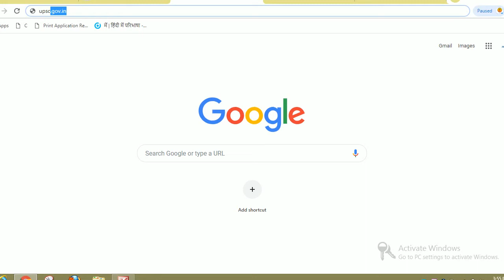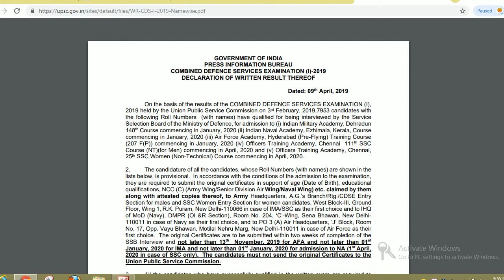upsc cds result 2019, upsc cds result name wise list 2019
Hello friends

On the basis of the results of the COMBINED DEFENCE SERVICES EXAMINATION (I),
2019 held by the Union Public Service Commission on 3rd February, 2019,7953 candidates with
the following Roll Numbers (with names) have qualified for being interviewed by the Service
Selection Board of the Ministry of Defence, for admission to (i) Indian Military Academy, Dehradun
148th Course commencing in January, 2020 (ii) Indian Naval Academy, Ezhimala, Kerala, Course
commencing in January, 2020 (iii) Air Force Academy, Hyderabad (Pre-Flying) Training Course
(207 F(P)) commencing in January, 2020 (iv) Officers Training Academy, Chennai 111th SSC
Course (NT)(for Men) commencing in April, 2020 and (v) Officers Training Academy, Chennai,
25th SSC Women (Non-Technical) Course commencing in April, 2020.